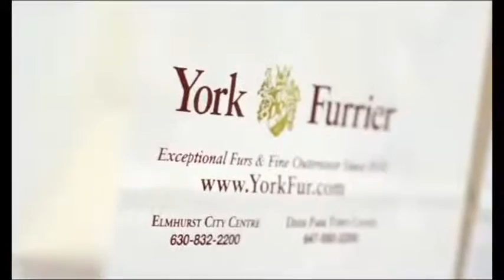York Furrier Photo Shoot 2015-2016 - Behind the Scenes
Take a special behind the scenes look at our annual in-store photo shoot of all our new garments for 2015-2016.

This is also a sneak peek at our 84th Anniversary Collection.